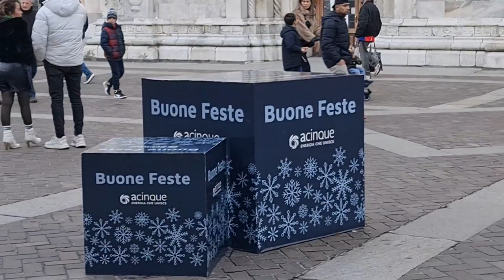2023 01 05 ore 16 15 56 Como 14 (centro città)